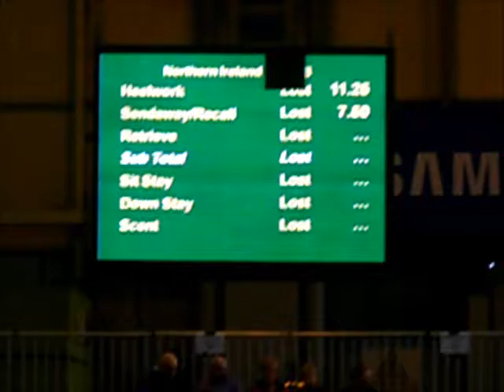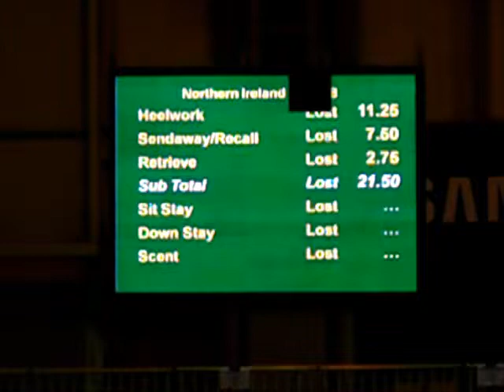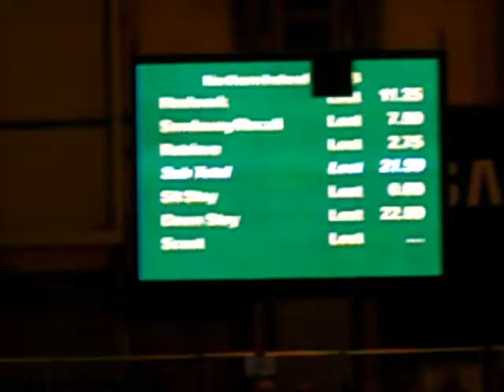zara_crufts2012.wmv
Alison Pell and Goldmali Cherish "Zara" works obedience class B at Crufts 2012 for Northern Ireland